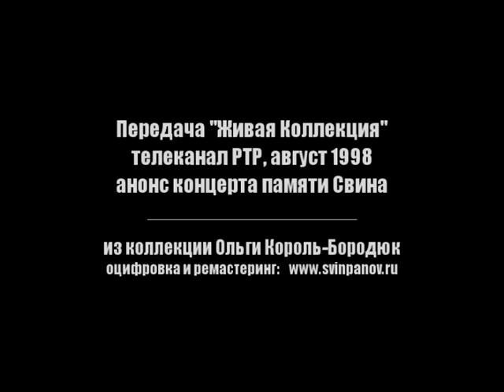"Живая коллекция", анонс концерта памяти Свина, РТР, август 1998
передача "Живая коллекция",
анонс концерта памяти Свина (АУ),
телеканал РТР, август 1998